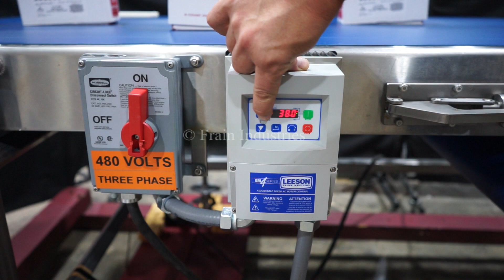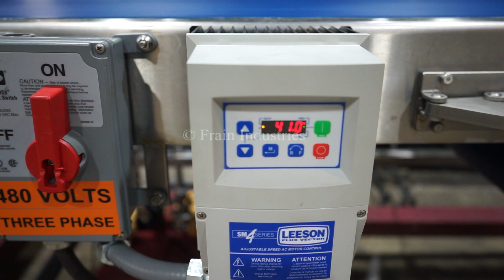BMI / Benda MFG Conveyor Belt 5030 Demonstration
BMI, Model 5030, 39¼" wide x 145" long, stainless steel belt conveyor. Equipped with a 39¼" wide x 145" long blue food grade belt, 1 Hp drive and mounted on (6) legs with locking casters and an infeed / discharge range of 32" to 40".